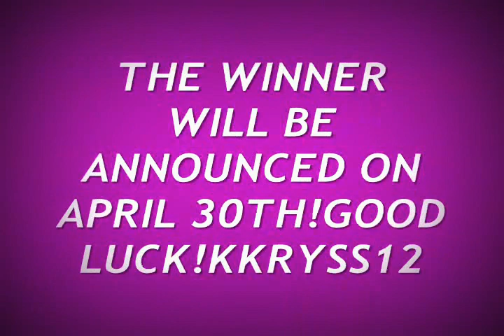CONTEST TIMEEE!WEBKINZ WORLD,HAPPY 8TH ANNIVERSARY!!!